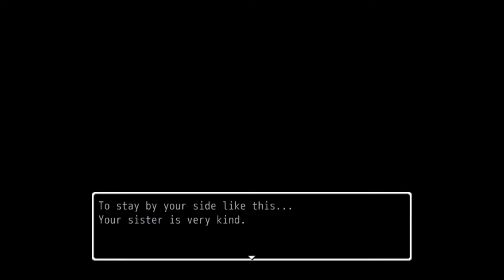Reaper- Part 1: WOOD!!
Hello Ladies and Gentle Gamers!!!

Welcome to my Playthrough of the RPG Maker game Reaper. Join me as we go deep inside an old home where we will try to locate our missing sister who I guess... has been kidnapped by the Grim Reaper.